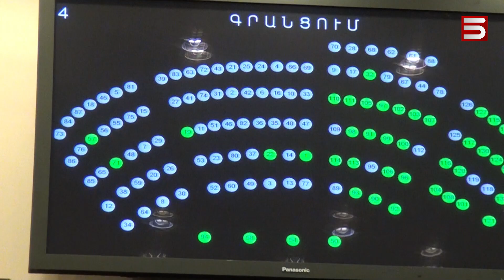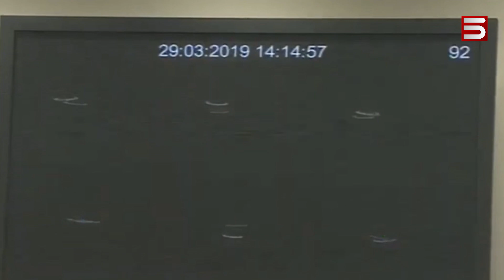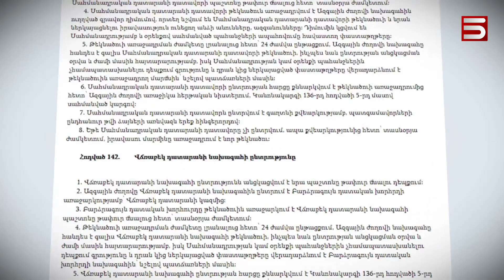ԱԺ-ում քվորումն ապահովվեց. ՍԴ դատավորի ընտրությունը՝ ապրիլի 16-ին